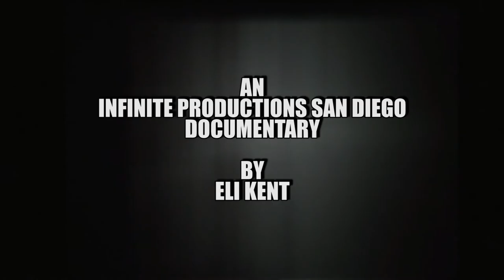"You Left Your Lights On" Mini Documentary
Here is the mini documentary for the yet unreleased EP "You Left Your Lights On". This was a first for the band having Eli Kent come in and get all sorts of BTS of the recording process and interviewing us about this chapter of the band! Hopefully this gives you all some insight, background, and our aspirations involving this EP and music in general!

Shortly after the recording of this EP Jacob made the difficult decision to move out of the state and leave the band, while Angel is seeking other opportunities. However the project is still ongoing with Andrew taking full reign and direction. With that said we need any help we can get to release this EP to all of you. If any of you would like to do that please click the link to our paypal. ANY amount you send to donate will be greatly appreciated and will help push this thing to be fully released!

If you want to support us in any other ways there are multiple options below!

To keep up to date with all things P.T.B follow us on all social media!

Go to our bandcamp and support our music by purchasing our releases! This will also help & go into releasing the EP!

In addition,
Two singles from this EP have already been released, check out the videos below & or purchase them over on our band camp!

Recorded at: Fuel Music Studios

"My Mom Says", "Think It Through", & "Ghosts"
Mixed & Mastered by: Xander Moser of Treespeak Studios

"Selfish" & "Hatrack"(not final product)
Mixed by: Brendan Duffey